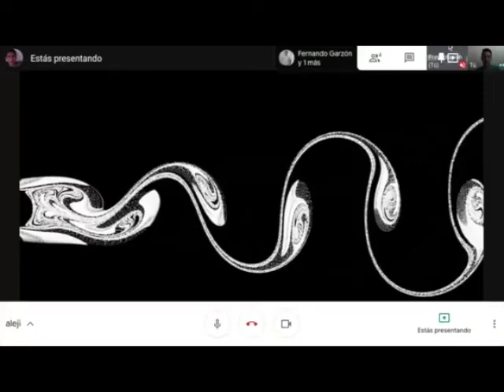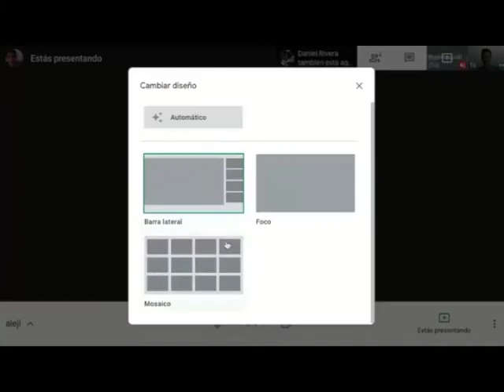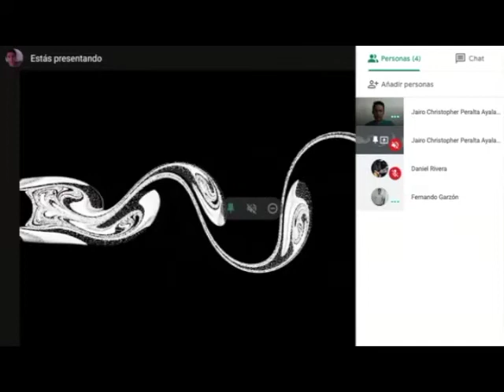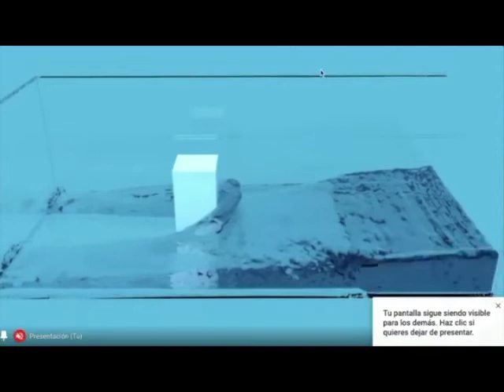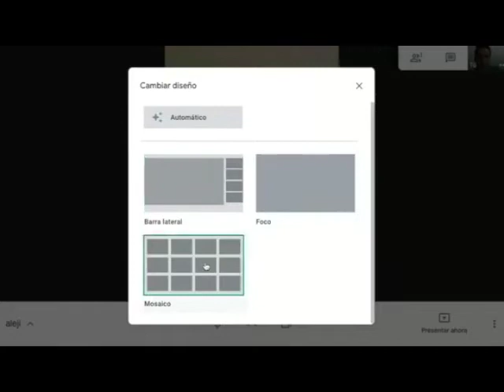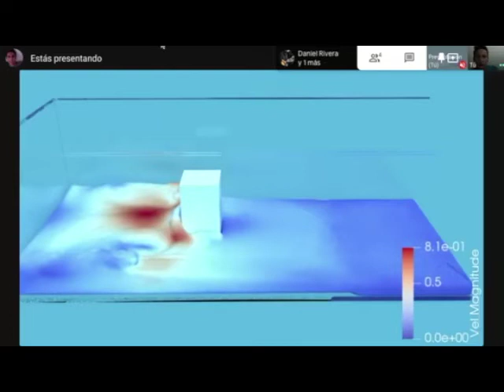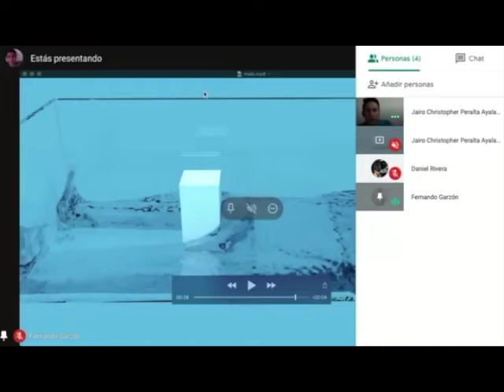Fluidos, Flujos y Simulaciones numéricas | El menester de las Luciérnagas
Platicamos con Alexis Garzón acerca de su trabajo con simulaciones numericas de fluidos.

Hay mucho más que se puede decir de este tema,
déjanos en los comentarios cualquier duda.

Y pueden postearnos dudas que quieran que expliquemos desde un punto de vista "100tifiko", o quizá quieran que hablemos de algún animalito, proceso químico, fenómeno natural... ustedes pidan!

:D ahora sí, sigan con sus vidas :D